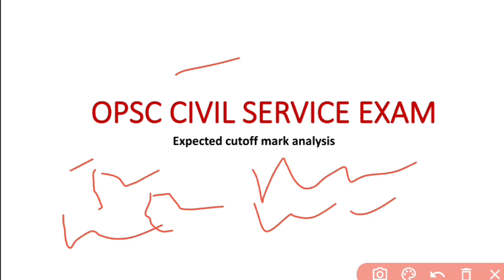ODISHA CIVIL SERVICE EXAM EXPECTED CUTOFF MARK ANALYSIS LATEST 2021.